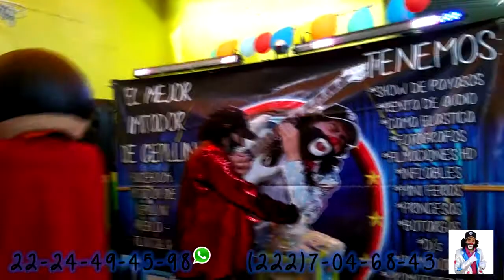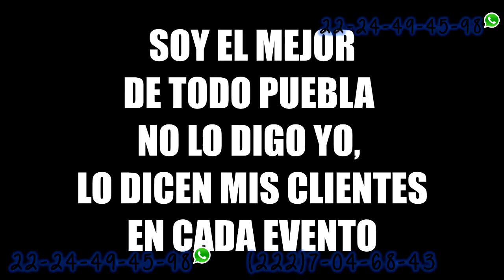El Mejor imitador de Cepillin en San Baltazar Temaxcala San Martin Texmelucan